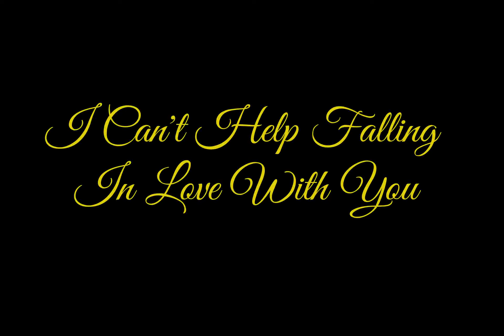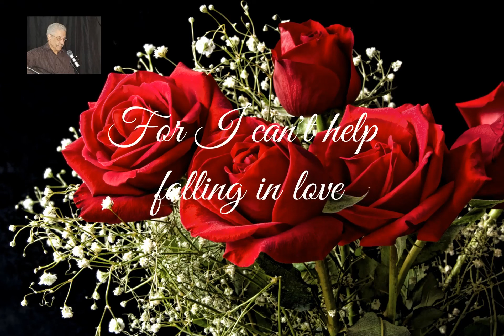I Can't Help Falling In Love With You with Lyrics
Can't Help Falling In Love With You with Lyrics